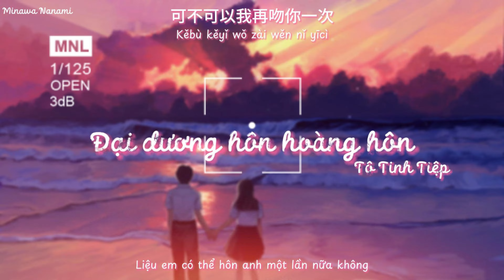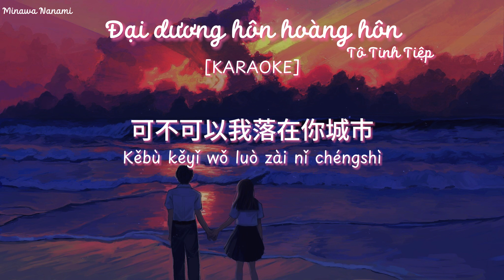[KARAOKE] Đại Dương Hôn Hoàng Hôn - Tô Tinh Tiệp | 海水親吻落日 - 苏星婕